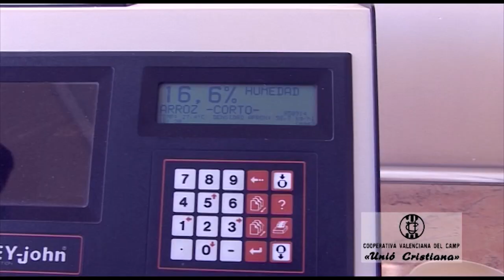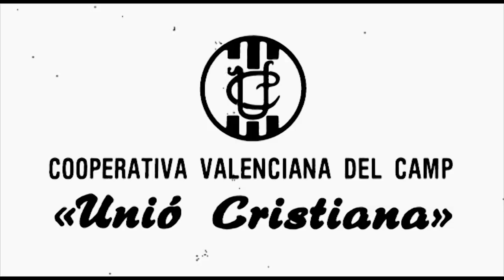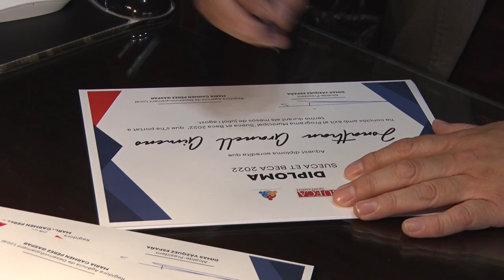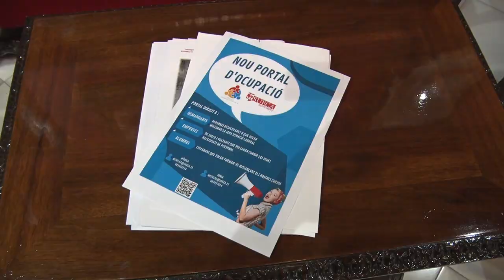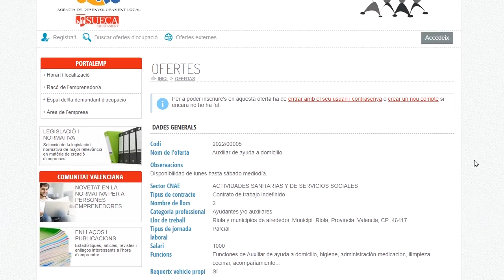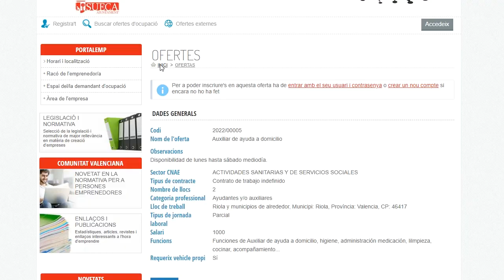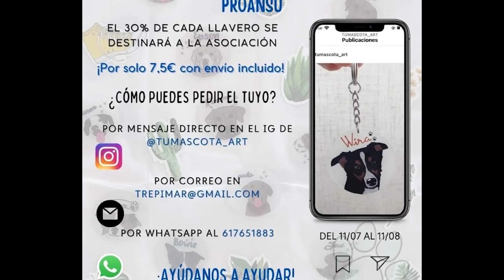2022-8-24 Informatiu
L'Ajuntament acomiada als 20 joves del municipi contractats a través del Pla Municipal d'Ocupació 'Sueca et beca'
, Carmen Pérez, Dimas Vázquez,Àlex Franco, Judith Cortés-,  L’Ajuntament de Sueca crea un nou portal d’ocupació per a persones desocupades i empreses que ofereixen llocs de treball
-Carmen Pérez-,En la nostra secció ‘Animalets com Tu’, la protectora Proansu ens anima a participar en el darrer estand solidari de l’estiu, La formació catalana ‘Roba estesa’ formarà part del cartell del Festival Espiga Rock que tindrà lloc el pròxim 2 de setembre